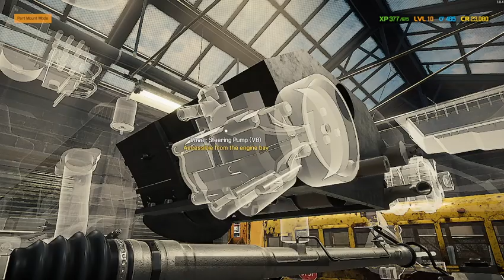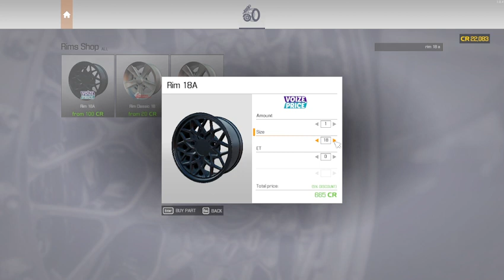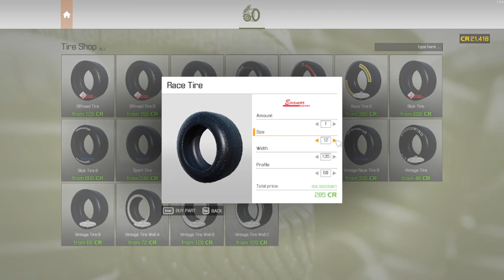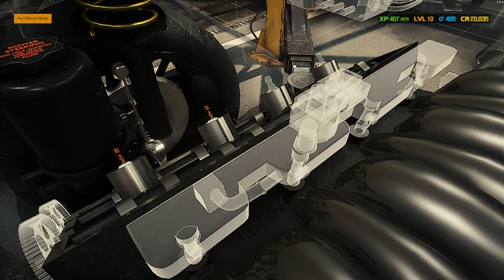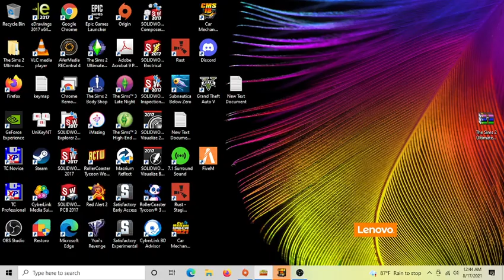Car Mechanic Simulator 2021 3